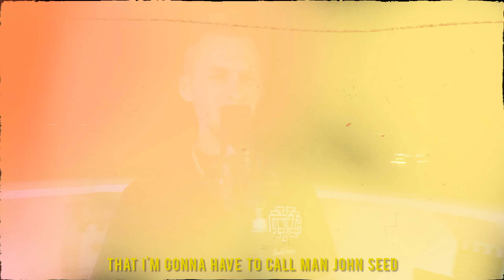Max Heet - Numbers (Music Video)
🔥Stream/Purchase 'The Vault' mixtape NOW!🔥

🔥Numbers🔥
Written by @MaxHeetMusic
Performed by @MaxHeetMusic
Produced by @madanibeats6830
Mix & Master by @MaxHeetMusic
Filmed by Shawnee Edwards
Distribution by @dittomusic
Clothing - @pullandbear